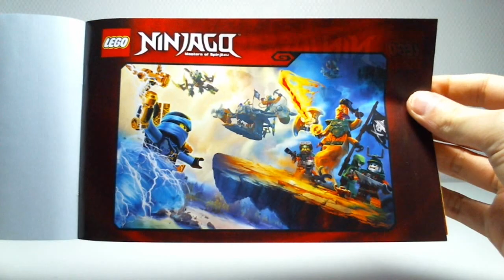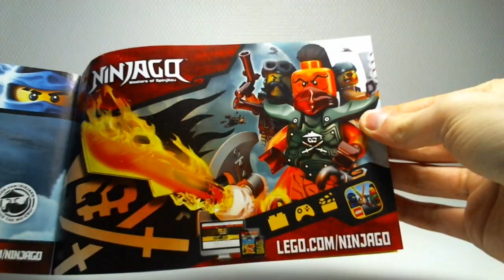[REVIEW] LEGO Ninjago : Ninja Bike Chase [Français]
Présentation vidéo du modèle LEGO Ninjago 70600 : Ninja Bike Chase (La poursuite en moto des Ninja), sorti en 2016.
Par Loserkiller.